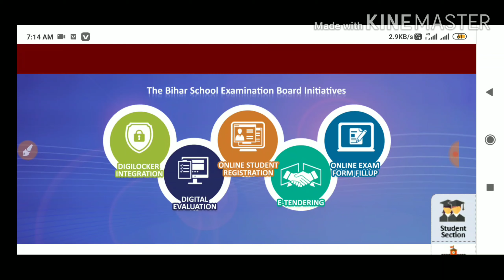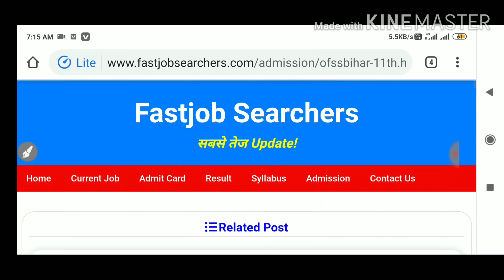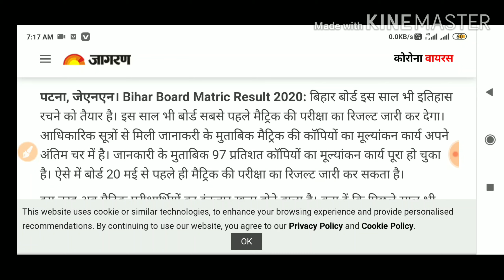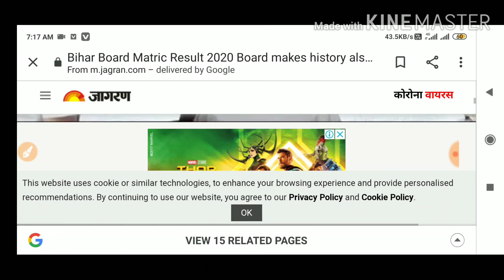आ रहा है मैट्रिक रिजल्ट छात्रों तैयार हो जाओ || Bihar Board Matric 10th Result 2020 Date Declared